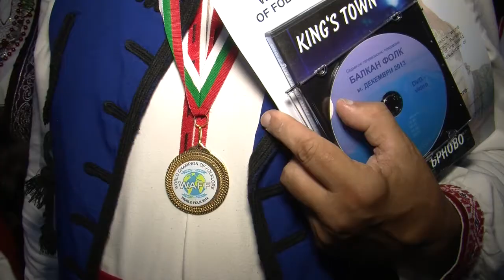BF December2014 736 HD